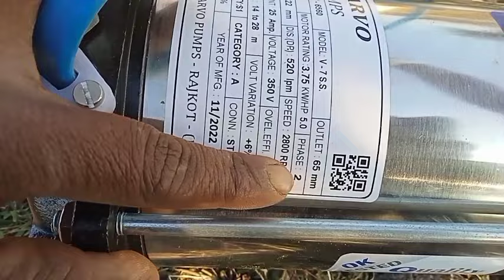सबसे बढ़िया मोटर पनडुब्बी।। पनडुब्बी की खास जानकारी।। पनडुब्बी मोटर मात्र ₹11000 में 5hp